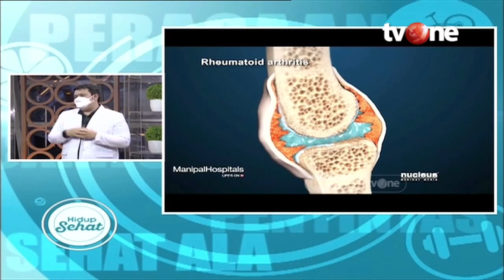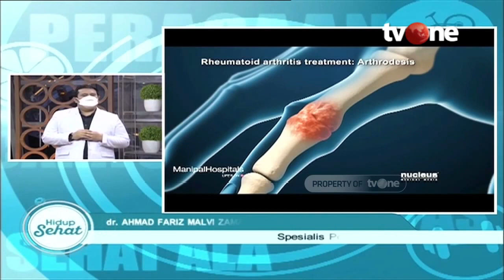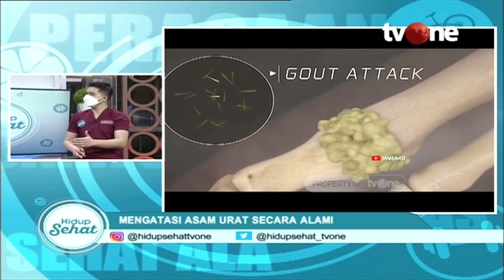Nyeri Sendi Asam Urat atau Pegal-Pegal Biasa? Ini Kata Dokter | Hidup Sehat tvOne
Hidup Sehat tvOne - Nyeri Sendi Asam Urat atau Pegal-Pegal Biasa? Ini Kata Dokter

Thankyou ☺❤
Hidup Sehat